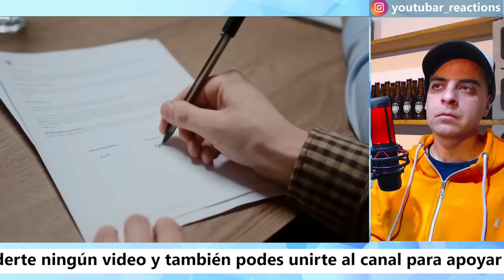MÉXICO POTENCIA NUCLEAR - EL ARMA SECRETA QUE MANTIENE OCULTA!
Argentino queda impresionado con el desarrollo nuclear Mexicano y la posibilidad cierta de que cuente con armas atómicas!